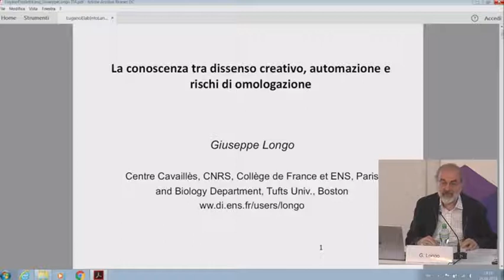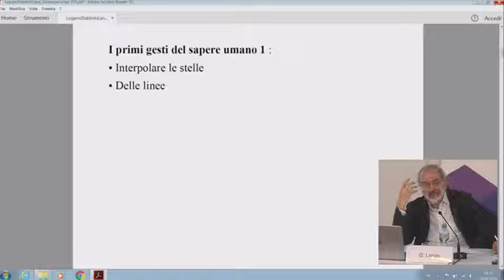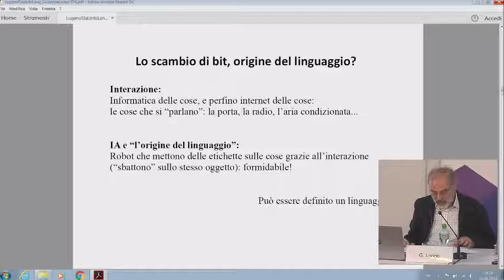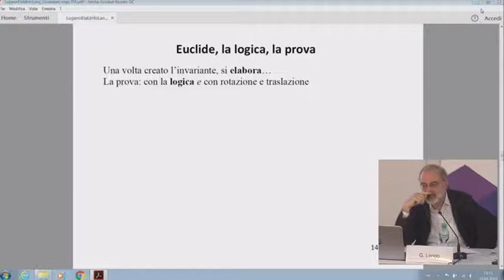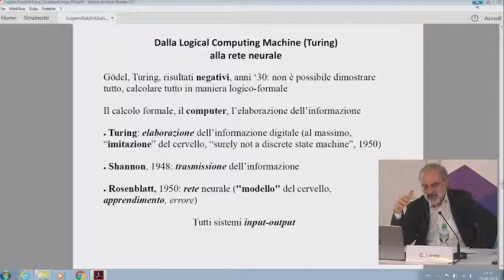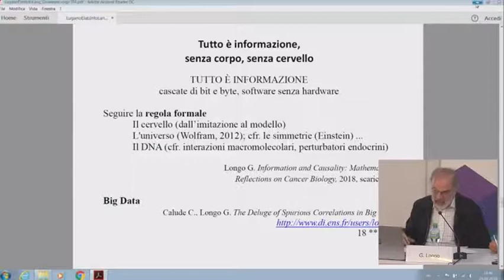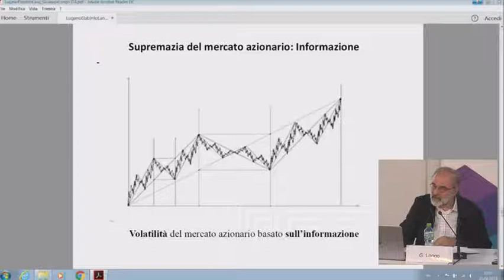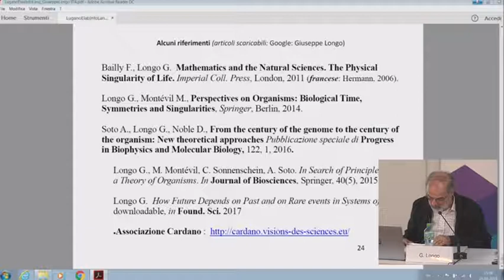La conoscenza tra dissenso creativo, automazione e rischi di omologazione / G. Longo - E. Carpanzano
La conoscenza può oggi approfittare di enormi risorse, grazie alla potenza di
calcolo di una tecnologia che ha fatto propria la logica del passaggio dall’analogico al digitale, dal continuo al discontinuo, dalla durata al numerico, al discreto. Non si tratta solo di uno stile conoscitivo che potenzia incredibilmente la nostra capacità di manipolare fenomeni e processi; si tratta anche di un mutamento che ci introduce in un’altra visione del mondo. I vantaggi sono indubbiamente grandi, ma gli svantaggi? Che rilevanza ha ciò per la produzione della conoscenza? In un paradigma per cui tutto deve poter essere computazionale, che cosa ne è della concreta materialità della realtà? Il rischio è che la disponibilità di dati correlabili secondo una estensione inaudita, grazie alla loro manipolabilità, induca a credere che tutto sia già “dato”, secondo una oggettività indiscutibile, assoluta, esatta, tale da rendere obsoleta la stessa teoria. Come se la ricerca non avesse più bisogno, per comprendere i suoi referenti, dell’attivazione di una addestrata intelligenza delle correlazioni e dell’interpretazione.
È a questa ideologia, oggi potentissima, che risponde la proposta di un consapevole dissenso creativo.